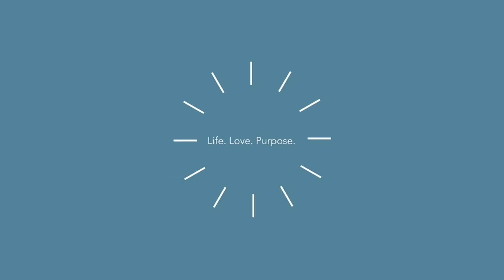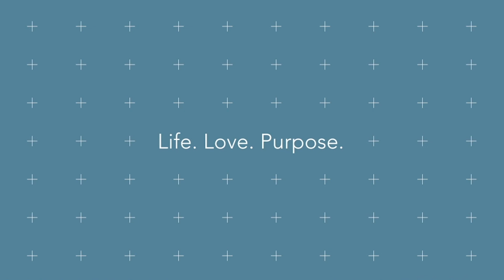Encounter Church at HOME- Day 33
Join us again as we look to see ALL the incredible promises God's Word has for our lives.